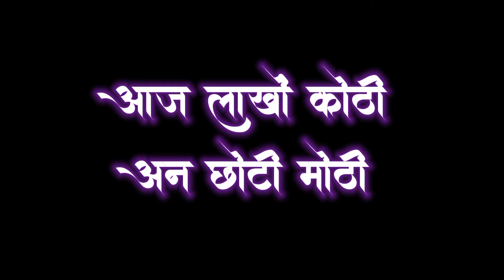abasaheb Ambedkar | Jay bhim Status New Dj Song | Remix || Jay bhim status 2021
Dr. Babasaheb Ambedkar | Jay bhim Status New Dj Song | Remix || Jay bhim status 2021

व्हिडिओ आवडल्यास नक्की like 👍 , comment , share ❤

||अशेच नवीन Video तुमाला मिळत राहणार माझं Channel वरती |

Editor_Sanket...

Keep Supporting

Morning Status || Jay Bhim Status ||Babasaheb Ambedkar Status || Gautam Buddha || Full Screen 4k
106 views

AG Studio
Published on May 18, 2021

Editor_Sr
Keep Supporting❤

Jay bbik Status 2021
Jay bhim whtsapp status

Bhimjayanti_status
14April Bhimjayanti_Whtsapp_status
Bhimjayanti_status_video Bhimjayanti
jay_bhim_song_Status Jaybhimstatus
bhimjayanticoming 14april 14 April status
14Aprilstatusvideo #*14Aprilwhtsappstatus
Bhimjayanti_status Bhimjayanti_whtsapp_status
Bhimjayanti_video Bhimjayanti_song bhimjayanti_song_#Bhimjyanti_Status

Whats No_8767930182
🙏Thankyou 🙏